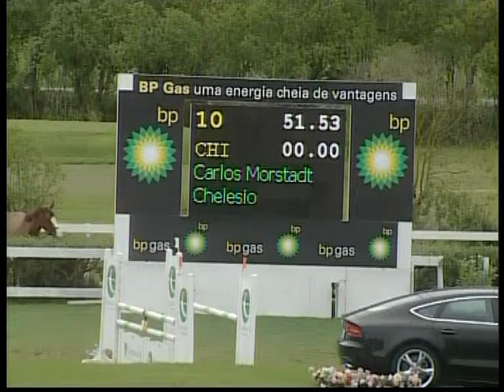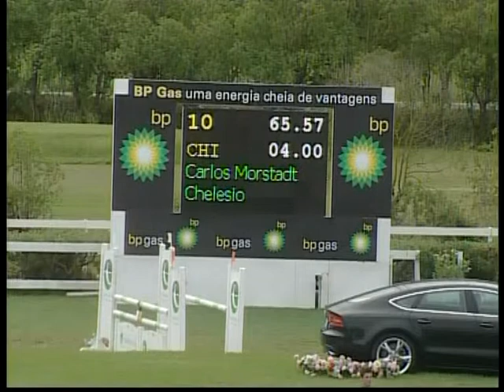Carlos Morstad & CHELESIO_03.avi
CSI 3* de Vimeiro 2012